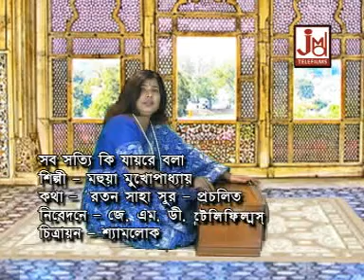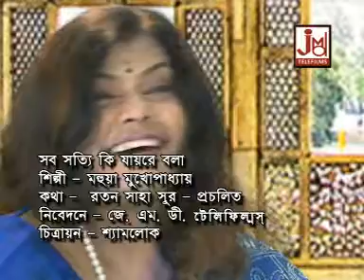JMD Ventures Ltd // SOB KI SOTI BOLA JAI // MAHUA MUKHOPADHYAY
Title : SOB KI SOTI BOLA JAI
Artist : MAHUA MUKHOPADHYAY

Music Arranger
Audio Recording Studio - JMD
Video Director
Edit Video
Make-up & Dress
# Category- FOLK
# Language- Bengali
# Pictured By-